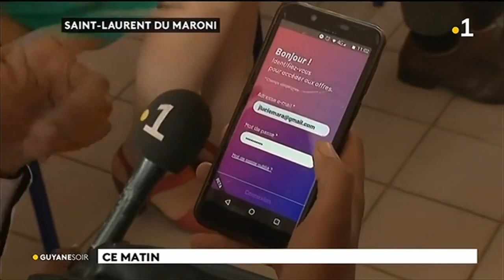Le pass culture : une offre culturelle pour les jeunes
Le ministre de la Culture a pu s'entretenir avec les élèves du lycée Bertene Juminer de Saint-Laurent du Maroni.